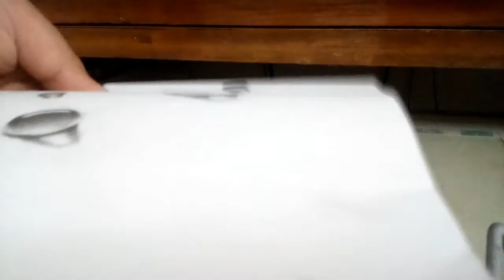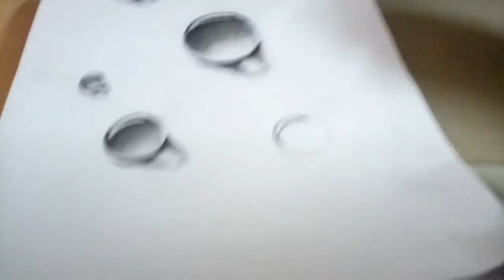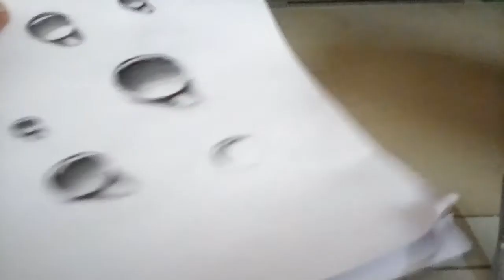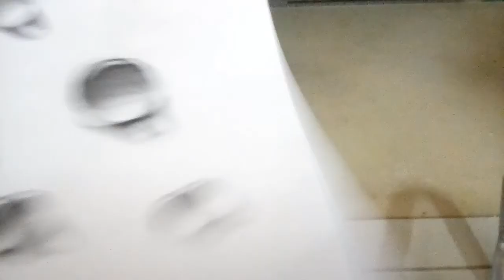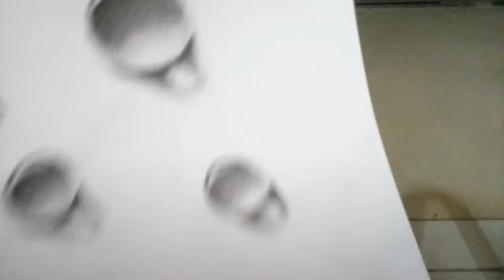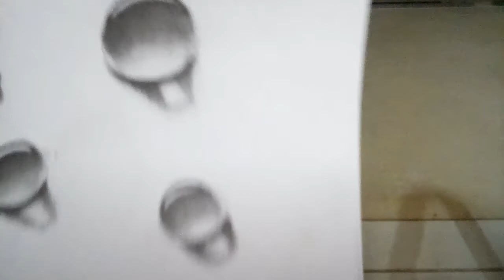How to draw a pebble/tutorial/